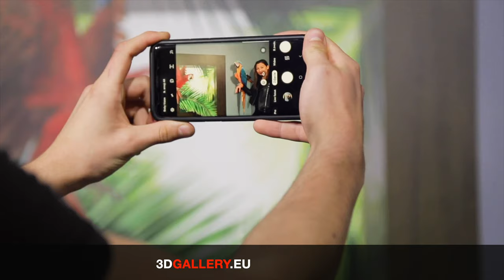A Fiumicino la grande mostra di sculture in mattoncini Lego - Il Faro online